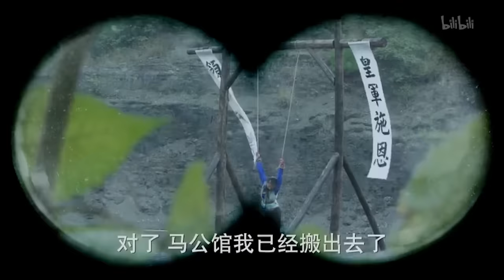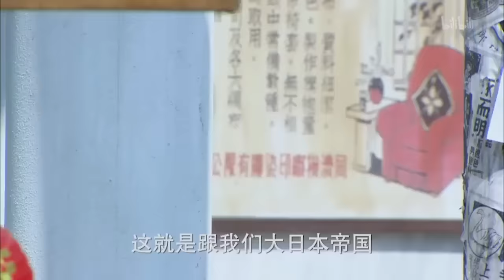【抗日電影】 日軍殘忍割掉美女司令舌頭，高手暴怒，架機槍瘋狂掃射日軍！ ⚔️ 抗日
劇名(Drama Name)：家國恩仇記

JGECJZZ